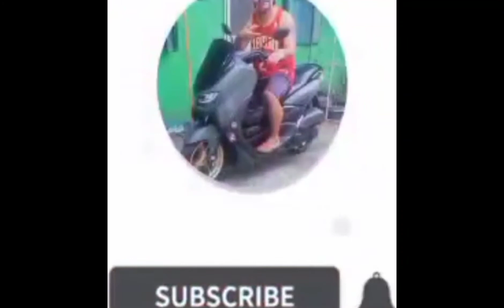Change oil TMX 125 alpha